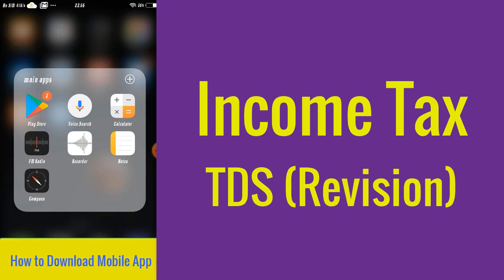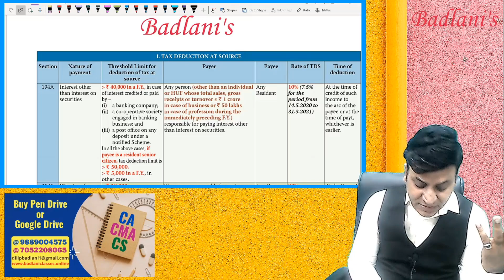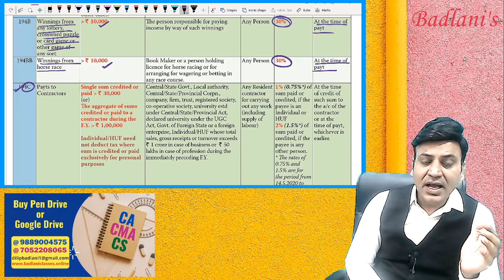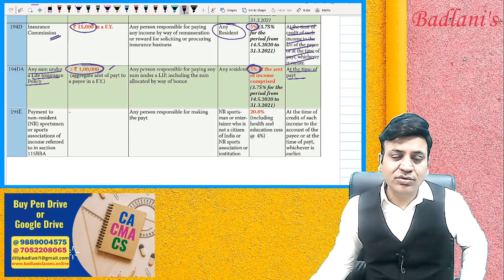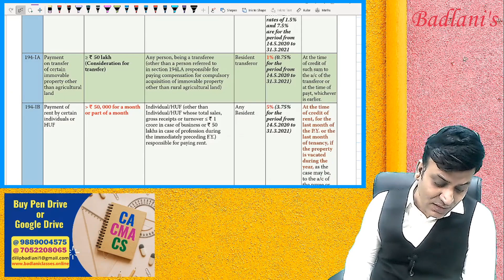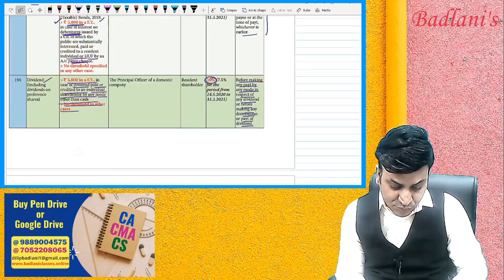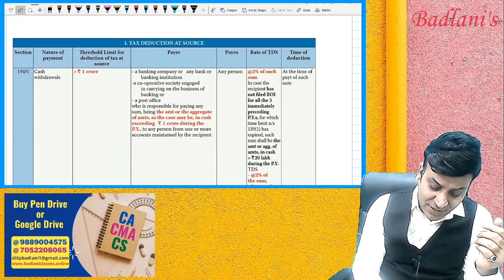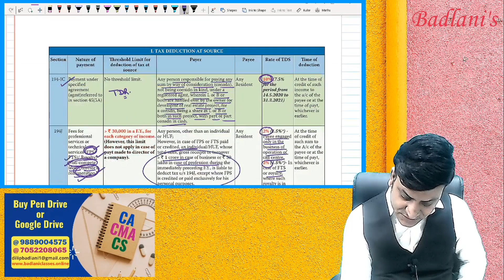Tax Deducted at Source: TDS: Revision: Income Tax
To Buy DVDs / Pen Drive contact at :
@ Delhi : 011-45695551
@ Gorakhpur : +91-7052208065